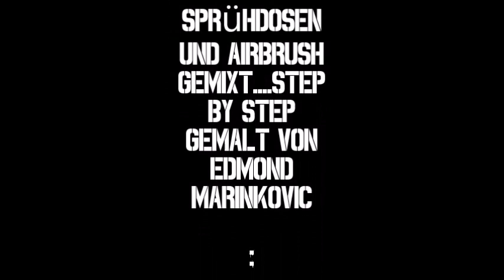fantasie Airbrush und sprühdosen technik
sprühdosen und airbrush schablonen
ein bild ensteht  step by step